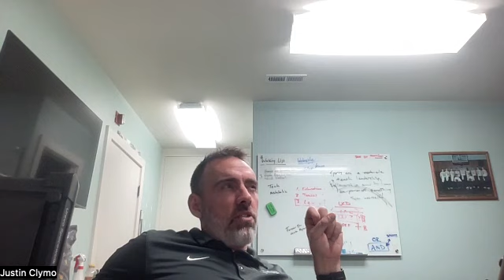Contacts Episode 171 with Anthony Romero, Offensive Coordinator, Cabrillo College